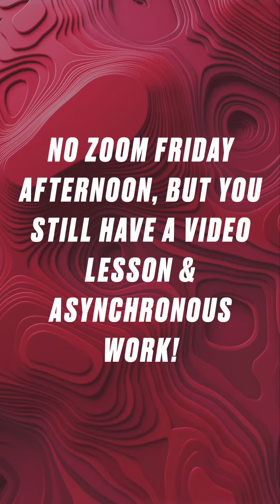12/18 Info For Students & Families!!